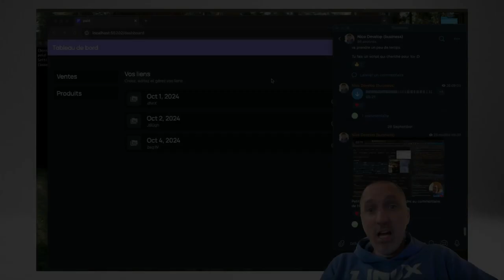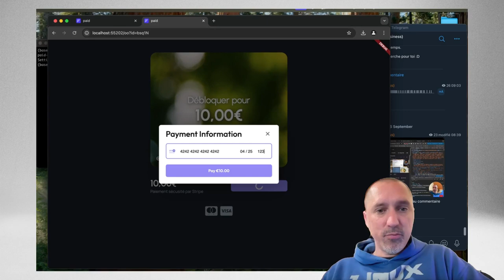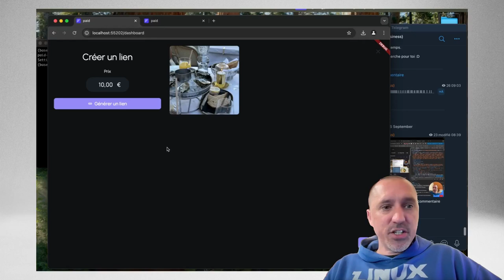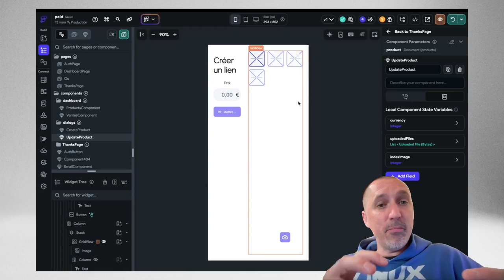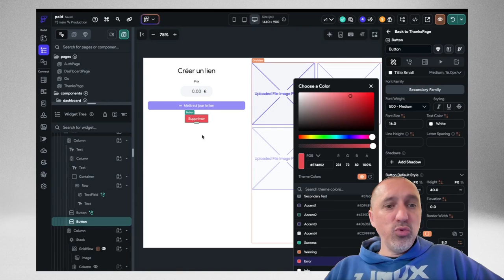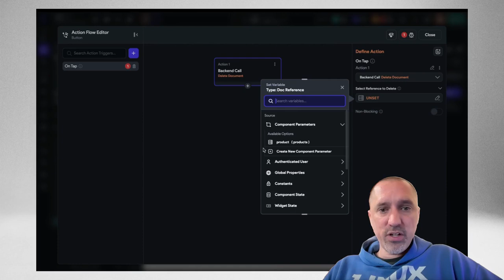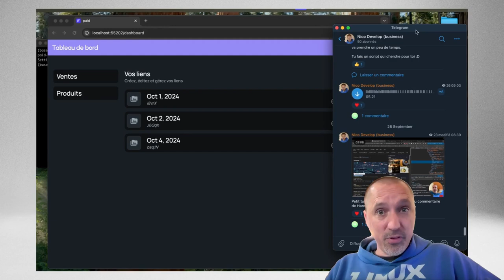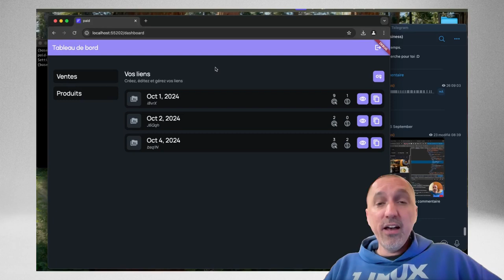Comment créer son premier business en ligne ?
Je te conseille de créer et lancer une application rapidement pour en tirer des revenus. Les plans et études de marché détaillés sont inutiles et je te recommande une petite étude de marché rapide.

Les accompagnements traditionnels comme ceux de Pôle emploi, sont inefficaces.

Je te recommande de te concentrer sur le développement et le marketing de l'application. Je te montre un exemple concret de création d'application en utilisant un outil spécifique, illustrant la simplicité et la rapidité du processus.